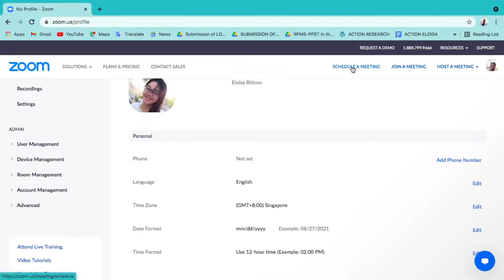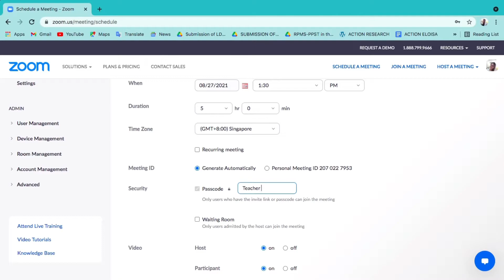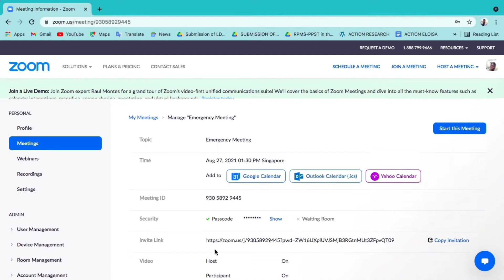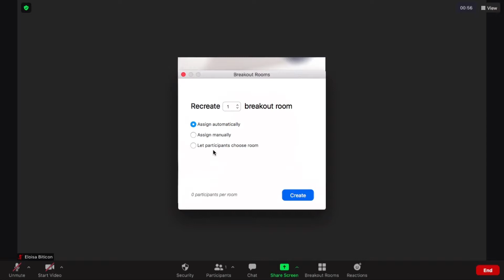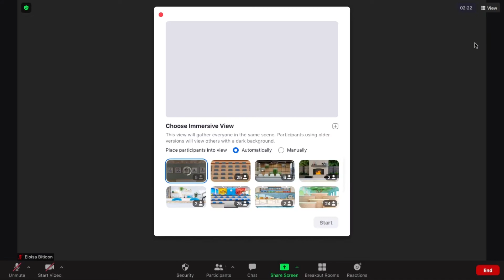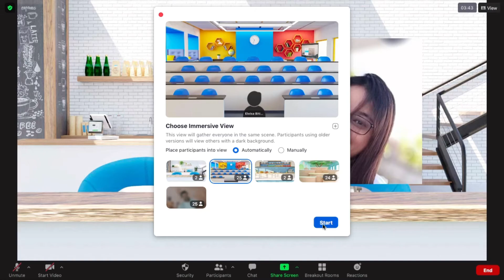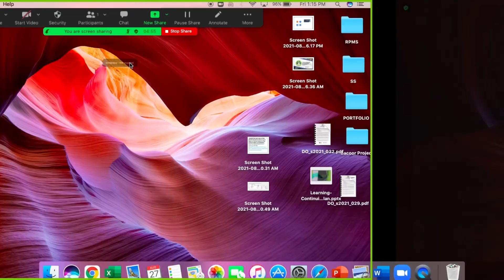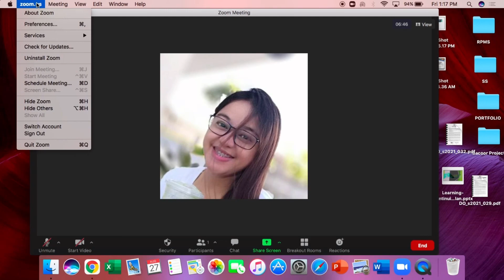How to use Immersive View in Zoom Apps| Schedule a Meeting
This video will help you on how to schedule a meeting and Immersive View using the Zoom Application.